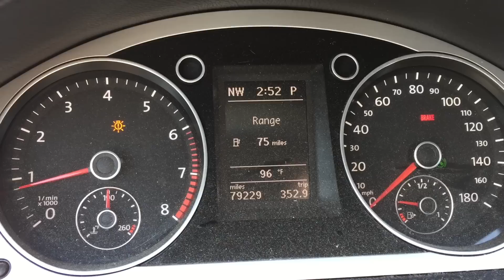Basic Drum Lesson: How To Play The Double Stroke Roll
Daily Drum Lesson 05